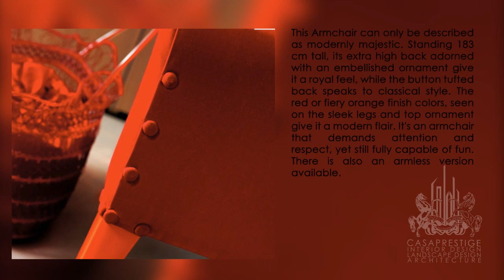CASAPRESTIGE INTERIOR DESIGN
This Armchair can only be described as modernly majestic. Standing 183 cm tall, its extra high back adorned with an embellished ornament give it a royal feel, while the button tufted back speaks to classical style. The red or fiery orange finish colors, seen on the sleek legs and top ornament give it a modern flair. It's an armchair that demands attention and respect, yet still fully capable of fun. There is also an armless version available.